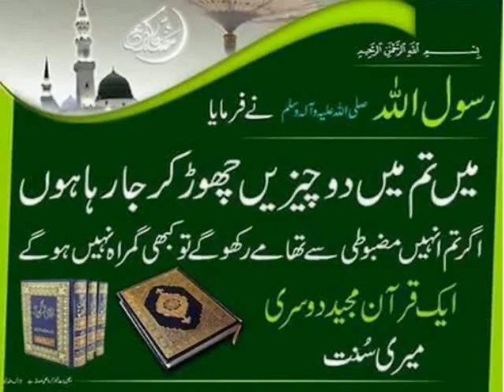Urdu Grammar/اردو قوواعد میں فعل کسے کہتے ہیں